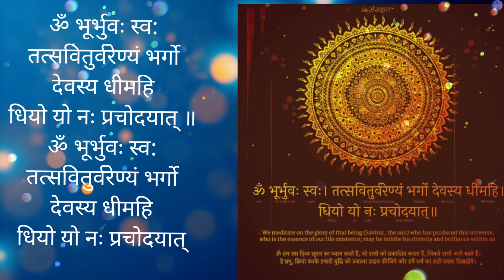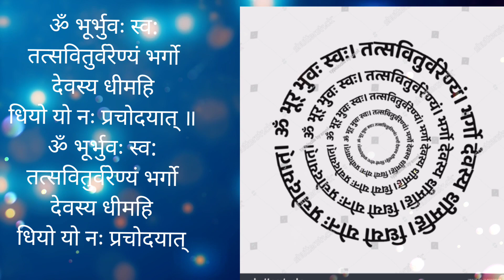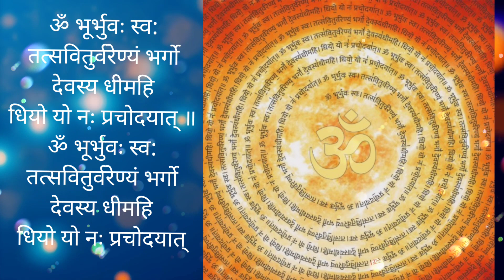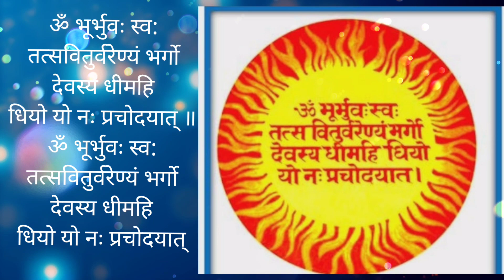Healing Positive Energy 20 Minute Meditation Mantra |गायत्री मंत्र 108 times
Your Quries:-
Gayatri Mantra - 108 times
Powerful Gaytri Mantra -108 times
Mind and Body Relaxing Mantra
 Spiritual Mantra
 Chanting Mantra
Powerful and strong Mantra
 Gayatri Mantra Song
Gayatri Mantra Ringtone
Gaytri Mantra Om Bhur Bhuva Swaha
gaytri mantra live
Gayatri Mantra
Powerful and strong Mantra 108
Powerful and strong Mantra108 times
Most Powerful mantra
most Powerful chanting Mantra
Powerful Mantra

 Spiritual Mantra
 Chanting Mantra
 Gayatri Mantra Song
Gayatri Mantra Ringtone
gaytri mantra live
Gayatri Mantra

गायत्री मंत्र हिंदी में "
गायत्री मंत्र - ॐ भूर्भुवः स्वः। तत्सवितुर्वरेण्यं भर्गो देवस्यः धीमहि। धियो यो नः प्रचोदयात्।।
अंग्रेजी में गायत्री मंत्र शब्द ॐ भूर् भुवः सुवः तत् सवितुर वरेण्यं भर्गो देवस्य धीमहि धियो यो नः प्रचोदयात्
गायत्री मंत्र का हिंदी और अंग्रेजी में अर्थ गायत्री महामंत्र का शब्दशः अर्थ: ॐ (oṃ) = ओम भारतीय धर्मों में एक पवित्र ध्वनि और आध्यात्मिक प्रतीक है
भूर (भौर) = प्राण प्रदान करने वाला जो जीवन देता है।
 भुवः (भुवः) = दुःखों का नाश करने वाला।
 स्वः (सुवः) = सुख प्रदान करने वाला।
तत् = वह वह।
सवितुर (savitur) = सूर्य का परिवार सूर्य के समान उज्ज्वल।
 वरेण्यं (वरेण्यं) = सबसे उत्तम।
भर्गो (bhargo) = कर्मों का उद्धारकर्ता।
देवस्य (देवस्य) = प्रभु प्रभु।
धीमहि = ध्यान (आत्म चिंतन के योग्य) आत्म चिंतन के योग्य।
धियो (धियो)=बुद्धि बुद्धि।
यो (यो) = जो कौन
नः (नः) = हमारी स्वयं
प्रचोदयात् (प्रचोदयात्) = हमें शक्ति हमें शक्ति दो।
गायत्री मंत्र के लाभ -
हिन्दी धर्म में गायत्री मंत्र की विशेष मान्यता है। गायत्री मंत्र के जाप से व्यक्ति के जीवन में खुशियां आती हैं और व्यक्ति को यश, धन और निरोगी काया मिलती है। कई तरह के शोधों से भी यह साबित हो चुका है कि गायत्री मंत्र के जाप से कई फायदे भी होते हैं जैसे मानसिक शांति, चेहरे पर चमक, प्रसन्नता की प्राप्ति, इंद्रियों की बेहतरी, क्रोध कम होता है, बुद्धि बढ़ती है|

Mukesh Rathi

and channel...